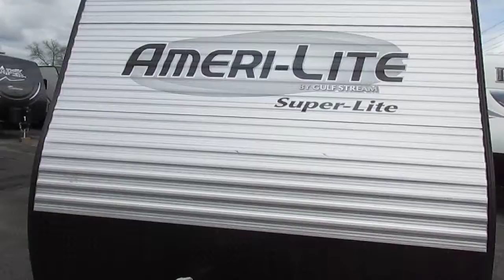2017 Ameriltie by Gulfstream model 14RBC